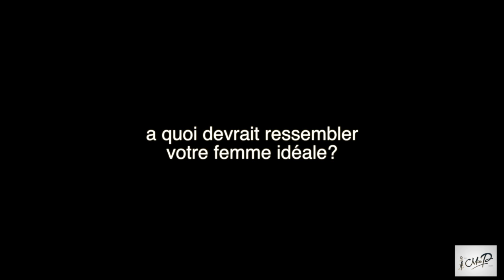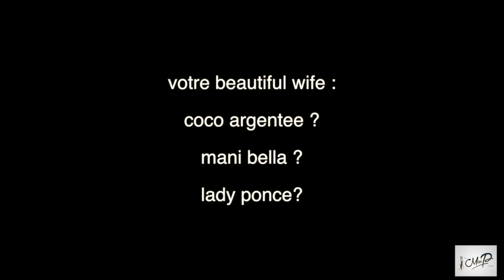The Miss P Show S2 EP8 Celine Fotso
After a fun day in the market, TMPS has a chat with CEO of Jewanda Mag who shares her passion for her career. However contrasting the two worlds are, Celine V Fotso shares some light on just how important they all are; because just like herself, the market sellers are CEO's of their establishments and we need them to feed.
Thank you Jewanda Mag for this piece.